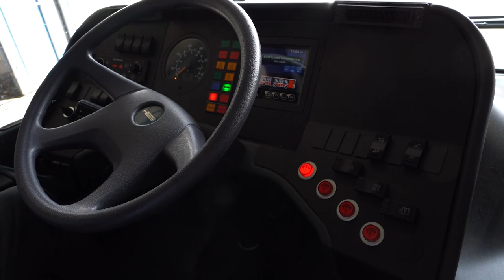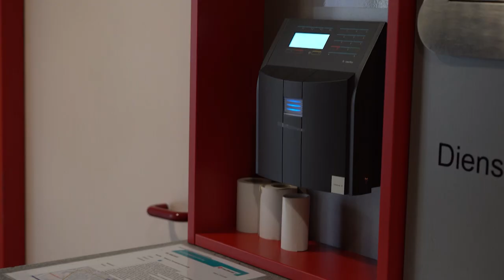Job als Obuslenker 🚌 – Günther Schwaiger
Günther Schwaiger ist Obuslenker beim Green Tech Unternehmen Salzburg AG. Seit bereits 30 Jahren ist er bei der Salzburg AG und seit 17 Jahren ist er in der Fahrbereitschaft tätig. Nachdem er alle Fahrzeuge überprüft hat, geht die Fahrt auch schon los. Von Herausforderungen bei der Fahrt bis hin zu den Fahrgästen – bei diesem Job wird einen nie langweilig.

00:00 Vorstellung
00:13 5 Fragen
00:45 Alltag
01:14 Besonderheiten
01:54 Herausforderungen
02:20 Anforderungen
02:52 Abschluss